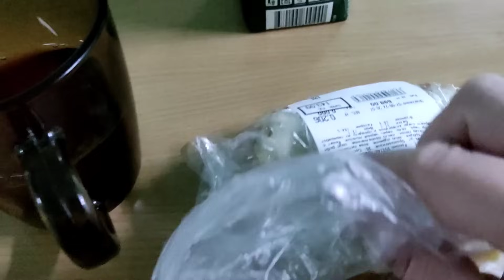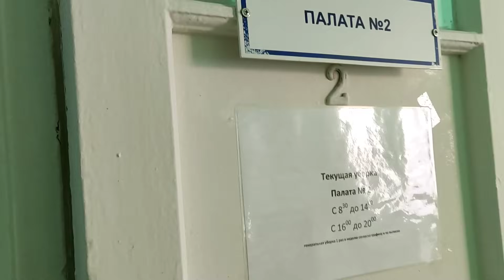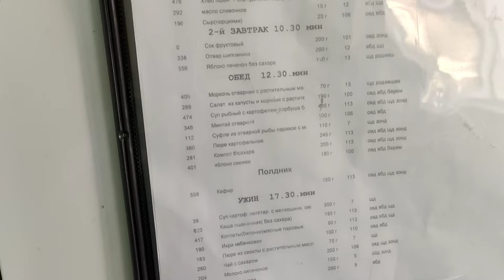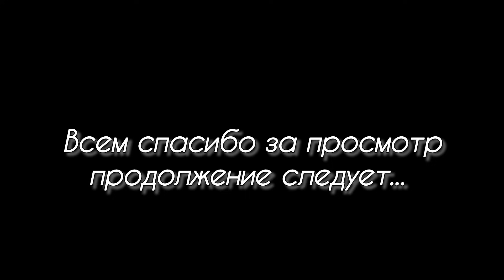ВЛОГ // ИСТОРИЯ МОИХ ТРЕТЬИХ РОДОВ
Всем привет! Наша семья под Новый год 2020года переехала из небольшого городка  Ростовской области в станицу Северскую Краснодарского края. А недавно приобрели дом в станице Азовской.
Учимся быть станичниками, привыкаем к Кубанскому климату, ведем свой быт и просто кайфуем от жизни!
Впереди еще много всего интересного!